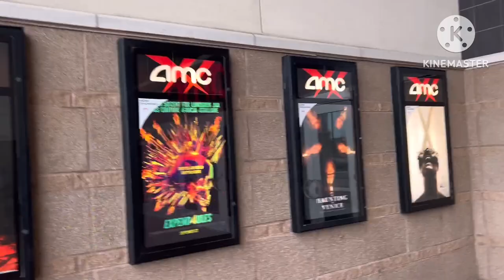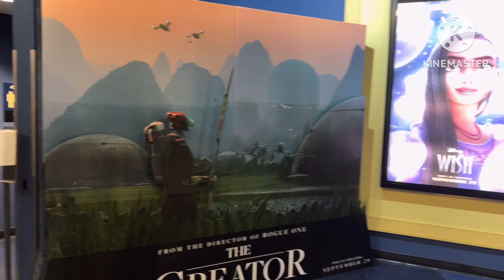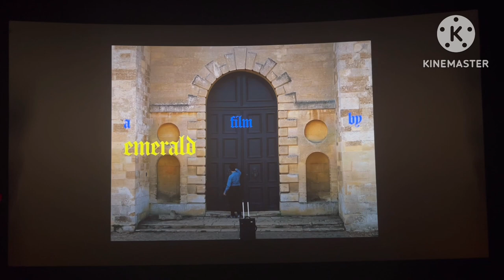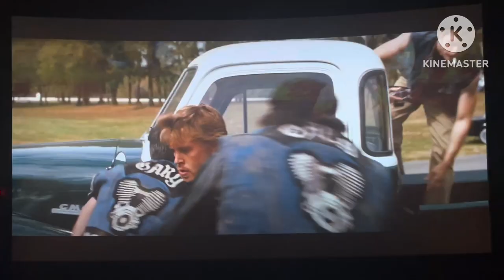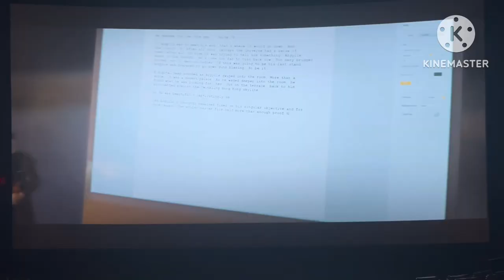The Creator Movie Vlog